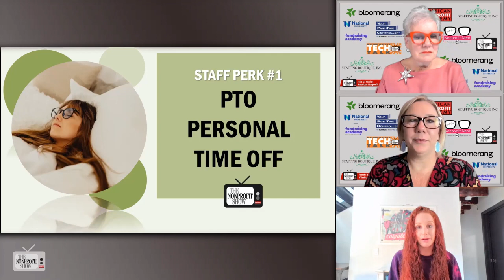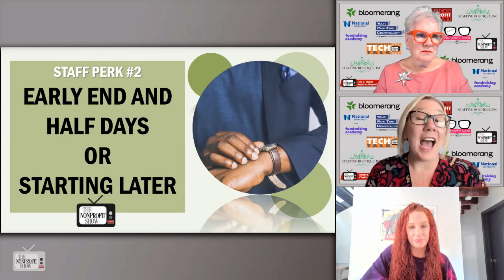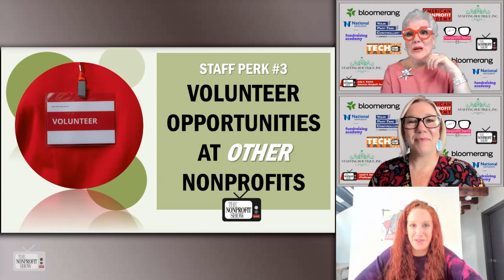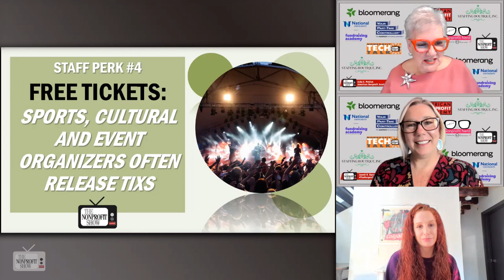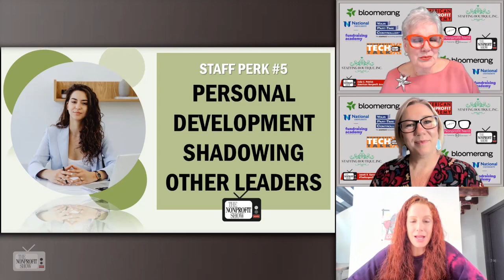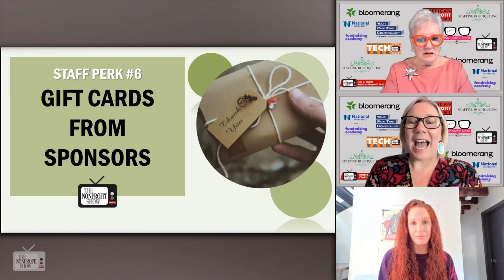Non-Cash Staff Perks That Have Impact!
Six non-cash perks nonprofits can offer their teams to boost morale, confidence and commitment from nonprofit staffing expert and CEO, Katie Warnock. Too often, salaries become the focus and measure of success for employees.  There are other options leadership can use as alternates--which sometimes yield far more than what a salary boost will do.  These involve transparency, understanding the value of time, the individuality of team members, plus a dose of creativity.  Retaining a dynamic staff requires dynamic thinking. With these ideas from Katie of StaffingBoutique.org, you'll likely spark even more new and fresh ways to keep everyone at the winning level!